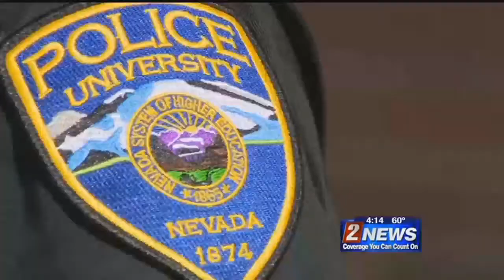10/12 4pm UNR Bicycle Crack Down